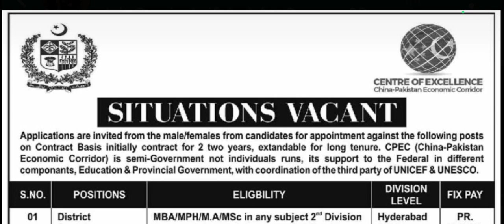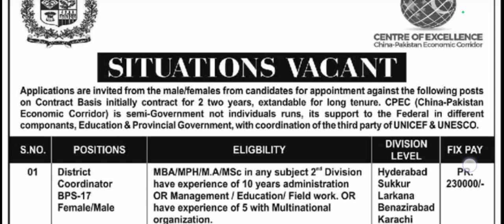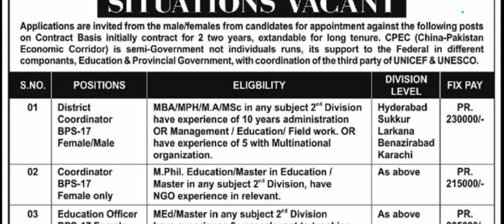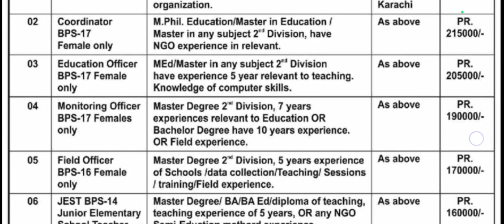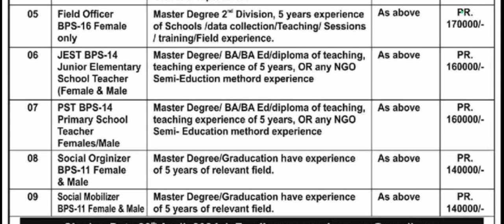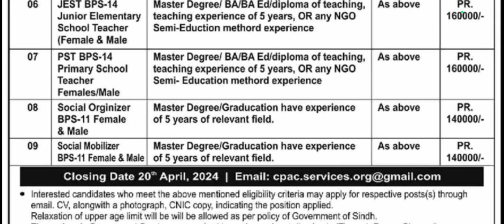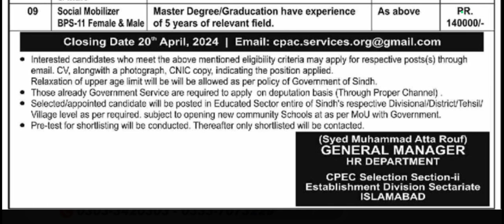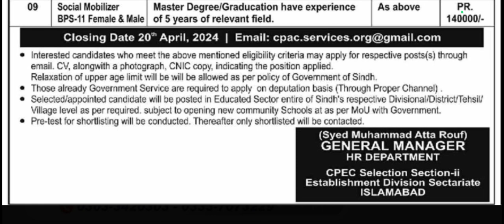CPEC LATEST JOBS 2024 APRIL FREE APPLY EDU BA MA & NO AGE LIMIT SEMI GOVT JOBS GOOD NEWS JOBS SEEKER